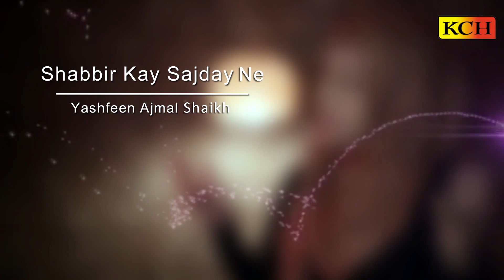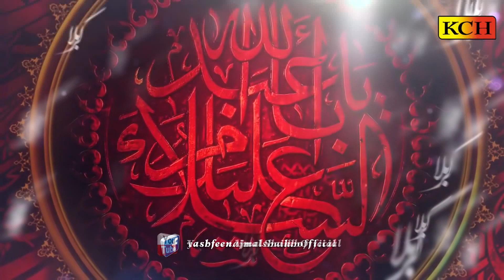Shabbir Kay Sajday Ne || Yashfeen Ajmal Shaikh l || Official HD Video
TITLE : Shabbir Kay Sajday Ne
VOICE : Yashfeen Ajmal Shaikh
LABEL : KCH